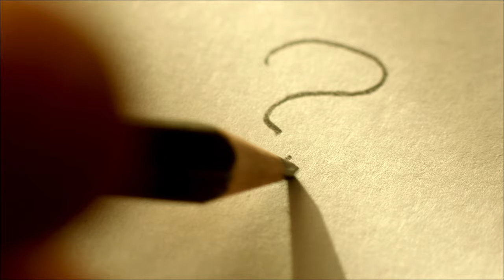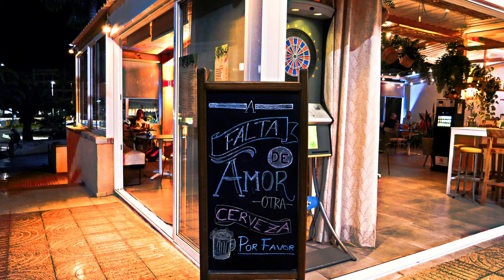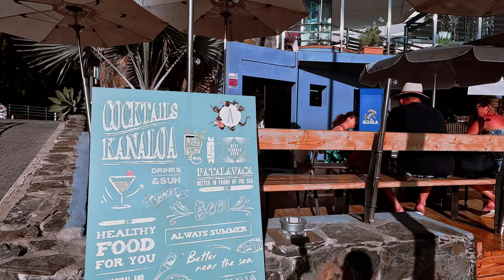Gran Canaria's BEST Kept Secret - Welcome to Arguineguin!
Me and the missus did a week in a villa with our mates and as there aren't loads of videos on here that have done a review of the bars, restaurants, cab ranks, pharmacies, cash points and beaches, we wanted to post up a film giving you a view of the entire area and what to expect when you're there, and how to get about.

If you fancy a week in the Canary Islands and want to find a traditional part of Gran Canaria, then Arguineguin is a great place with lots to offer. It is less of a tourist hotspot than the likes of Maspalomas and Playa Del Inglés, and it has a lot to offer, whether you want to relax on the beach, enjoy the nightlife, or both!

Arguineguin is in the general region of Mogan, just to the south of Puerto de Mogan.

Hopefully, this gives you a good list of things to do in Gran Canaria.